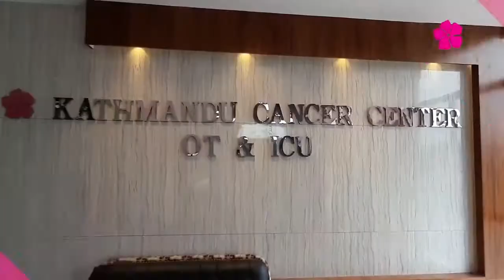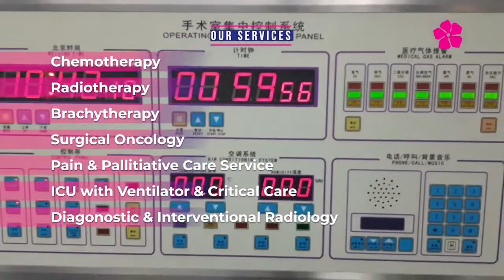Cancer Surgery at Kathmandu Cancer Center Nepal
Proudly presenting our new services:
》Modular Operation Theaters
》Intensive care unit (ICU with Ventilators)
》Post Operative Care.
Our surgical oncology services are as follows:-
•Breast & GI Surgery
•Head & Neck Surgery
•Gynae-Onco Surgery
•Orthopedic Onco Surgery
•Oral & Maxillofacial Surgery
•Plastic and Reconstructive Surgery
☆We provide all types of cancer surgery